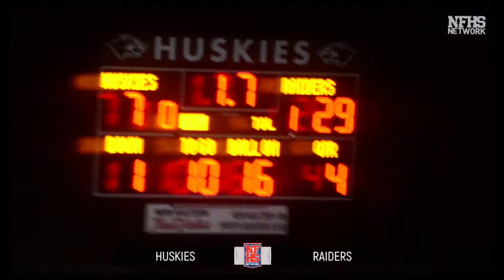New Holstein Huskies VS Two Rivers Raiders 9/14/18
You are watching HBN. HBN Stands for Husky Broadcast Network. We Broadcast all sorts of things. We hope you enjoy your experience.